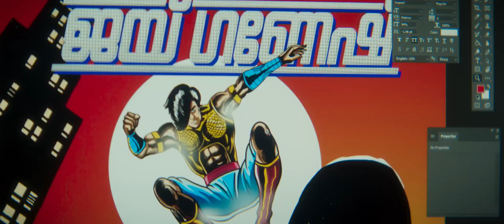Jai Ganesh - Malayalam Official Trailer - Ranjith Sankar, Unni Mukundan, Mahima Nambiar - April 11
Jai Ganesh
Jai Ganesh Trailer
Jai Ganesh Official Trailer
Malayalam

Drive..Thrive..Survive..
Presenting you the official Trailer of Jai Ganesh directed by Ranjith Sankar and Produced by Dreams n Beyond and Unni Mukundan Films

Cast: Unni Mukundan, Mahima Nambiar, Ravindra Vijay, Jomol, Hareesh Perady, Ashokan, Nandhu, Benzi Mathews, Srikanth K Vijayan, Ann Saleem, Vinod Rajan

new malayalam movie trailer
malayalam movie trailer
malayalam movie trailer 2024
malayalam new trailer
new movie trailers 2024 malayalam
new malayalam trailer
new malayalam movie trailer 2024
new movie trailer malayalam
malayalam trailers 2024
trailer malayalam new
malayalam trailer
movie trailer malayalam
malayalam movie new trailer
new malayalam film trailer
new movie malayalam trailer
new trailer malayalam
trailer malayalam
trailers 2024 malayalam
latest malayalam movie trailers
malayalam movie 2024 trailer
malayalam new movie trailer
new malayalam movies trailer
new movie trailers malayalam
2024 malayalam movie trailer
latest malayalam movie trailer 2024
latest malayalam trailers
malayalam film trailer
malayalam latest movie trailers
malayalam new movie trailers 2024
new trailers malayalam
upcoming malayalam movie trailer
latest malayalam movies trailers
malayalam movie trailers
malayalam new teaser
malayalam trailer 2024
malayalam trailers
malayalam upcoming movies trailer
movie trailers malayalam
new malayalam movies trailers
new malayalam trailers
new malayalam trailers 2024
new movie trailer malayalam 2024
new movies malayalam trailer
teaser malayalam
trailer 2024 malayalam
trailer malayalam movie
trailers malayalam
2024 new malayalam movie trailer
New Trailers
New Movie Trailers
New Trailer
New Movie Trailer
Trailer
Trailers
Latest Trailer
Latest Trailers
New Trailer
New Trailers
upcoming malayalam movies
upcoming malayalam movies 2024
upcoming malayalam movie trailer 2024
upcoming malayalam horror movies
upcoming malayalam movies ott release date
upcoming malayalam tv channels 2024
upcoming malayalam pan indian movies
upcoming malayalam channels
upcoming malayalam serials
new malayalam action movies
new malayalam a movie
new malayalam asif ali movie
new malayalam a film
new malayalam a movie trailer
upcoming malayalam big budget movies
new malayalam bigg boss contestants
new malayalam best movies
new malayalam bhakthi ganam
new malayalam bigg boss
upcoming malayalam channels 2024
upcoming malayalam crime thriller movies
new malayalam comedy movies
new malayalam comedy scenes
new malayalam cinema
new malayalam dance
new malayalam drama
new malayalam dubbed tamil movies
new malayalam explanation movie
new malayalam explanation
new malayalam episode
new malayalam explanation drama
new malayalam entertainment movies
new malayalam eating challenge
upcoming malayalam films
new malayalam film
new malayalam film 2024
upcoming games malayalam
new malayalam ghost movie
new malayalam ghost movie trailer
new malayalam good movies
new malayalam ganangal
upcoming malayalam hd channels
new malayalam horror movies
new malayalam hit movies
upcoming malayalam movies in 2024
new in malayalam
malayalam news live
next js malayalam
new malayalam love short film
new malayalam love movies
new malayalam love story movie
upcoming malayalam movies ott
upcoming malayalam movie release date
upcoming malayalam movies tamil
upcoming malayalam movie releases
upcoming malayalam movies march
new malayalam news
new malayalam nadan pattukal
new normal malayalam
upcoming malayalam ott
upcoming malayalam ott release
upcoming malayalam ott release movies
upcoming ott malayalam movies
new malayalam ott releases
new malayalam ott releases 2024
new malayalam ott releases today
new malayalam ott release movie trailer
upcoming phones malayalam
new malayalam picture
new malayalam padal
new malayalam pattu
new malayalam psycho thriller movies
upcoming malayalam
upcoming malayalam channel
upcoming malayalam releases
new malayalam released movies
new malayalam romantic movies
new malayalam release
new malayalam remix
upcoming malayalam superhero movies
new malayalam short film
upcoming malayalam trailer
upcoming malayalam thriller movies
new malayalam trailers
new malayalam thriller movies
new malayalam teaser
new malayalam uploaded movies
new malayalam update
new update malayalam movie